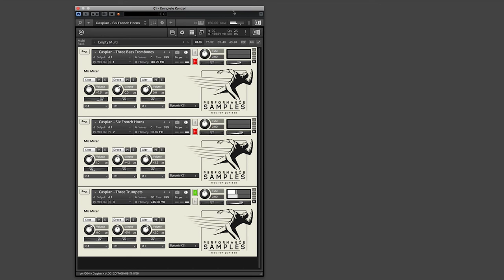Caspian Brass by Performance Samples: Bass Trombones, French Horns and Trumpets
Caspian Brass by Performance Samples: A quick play on Bass Trombones, French Horns and Trumpets

Review on StrongMocha.com